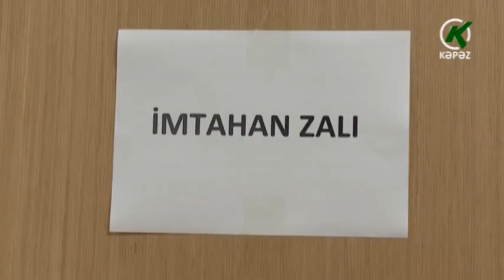Direktorların işə qəbulu imtahanlarında rekord sayda namizəd iştirak edib